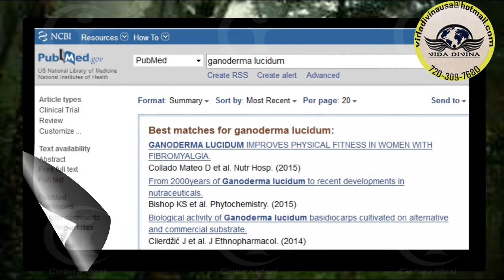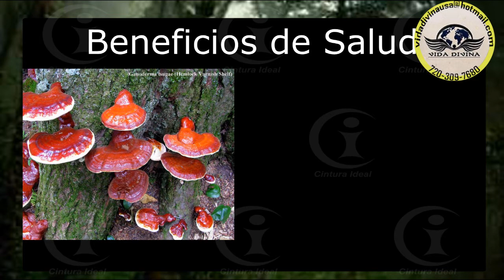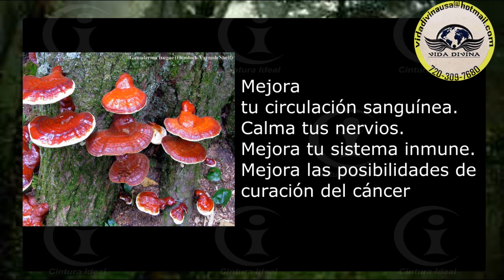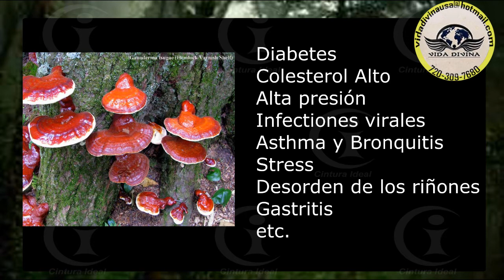Capsulas & Café con ganoderma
Suplementos alimenticios de Ganoderma lucidum. Presentación en cápsulas y café de Vida Divina.Mas info